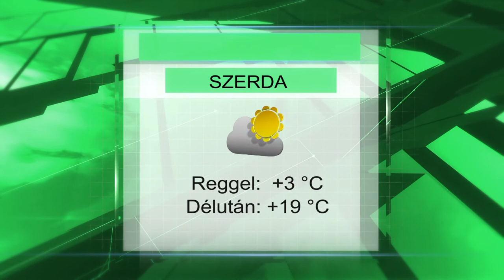Szerdai időjárás előrejelzés